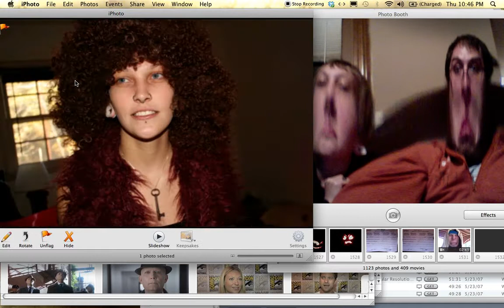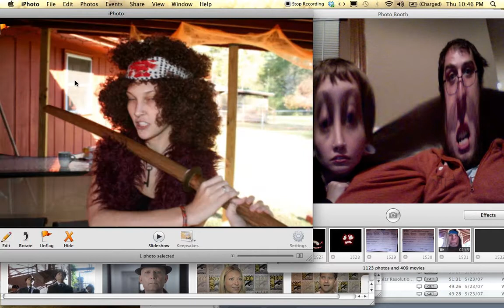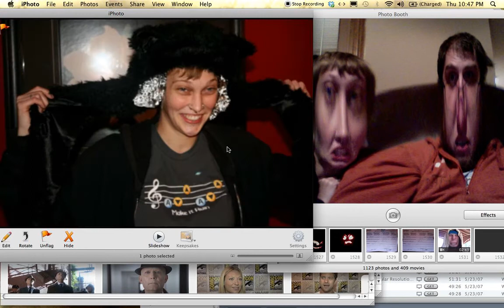The Cube and FroggyFace, together, lookin at pictures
the title really says it all, predator is on in the background on the tele, and love and fun and stuff, with pretty pictures